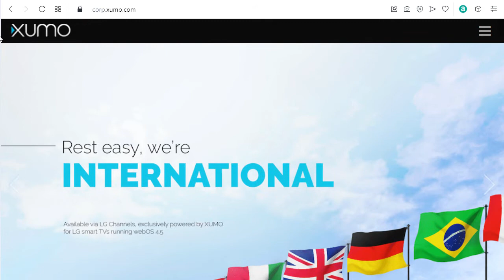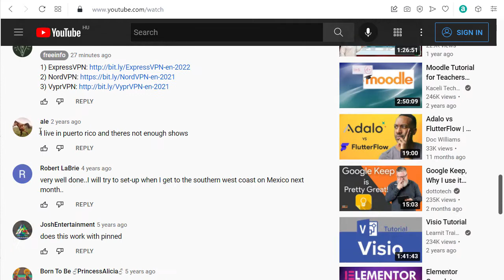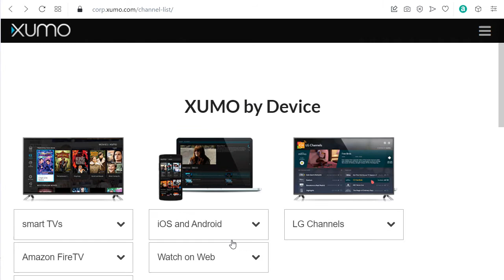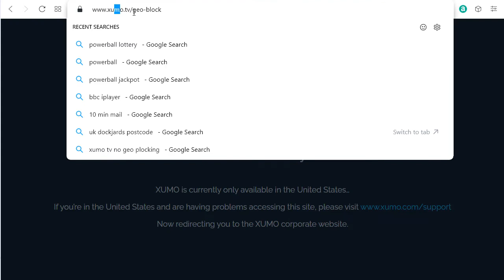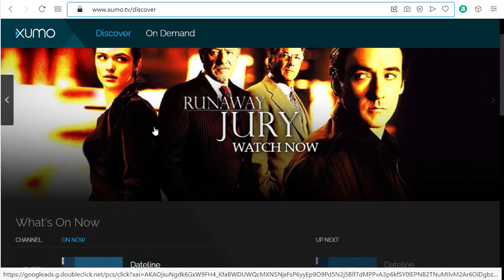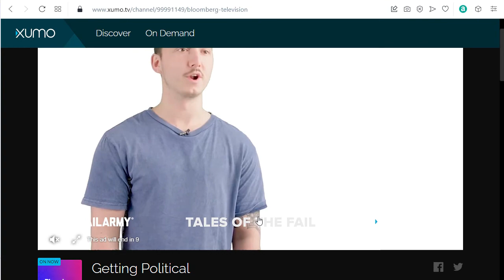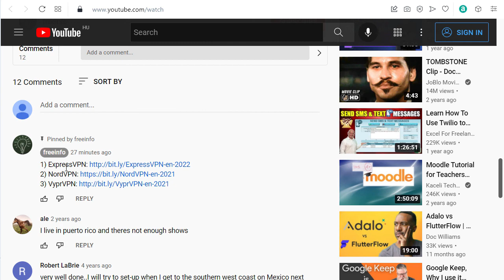How to watch Xumo TV outside the US in any country (Proof)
You can access Xumo TV from any country by using a good VPN Service. If you get the Error Message: "XUMO is currently only available in the United States… If you’re in the United States and are having problems accessing this site, please Now redirecting you to the XUMO corporate website."

Just turn on your VPN and choose a location in the USA, empty your internet cache and cookies to enjoy Xumo TV from any country outside the US.

Relevant Topics:
how to use Xumo outside us,
watch Xumo outside the US,
is Xumo region locked,
unlock Xumo,
unblock Xumo,
Xumo not available in region,
watch Xumo in canada,
watch Xumo tv outside the US,
watch Xumo tv in mexico,
watch Xumo tv in uk,
watch Xumo tv in india,
watch Xumo tv in anywhere,
watch Xumo tv in europe,
watch Xumo tv in asia,
watch Xumo tv VPN,
best vpn for Xumo tv,
Xumo not working with vpn,
is Xumo available outside us,
Xumo outside us,